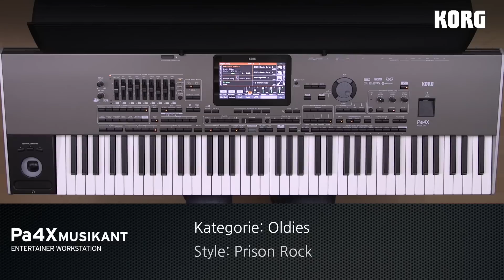KORG Pa4X MUSIKANT Style Demos: VOLKSMUSIK & OLDIES Styles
In diesem Video zum KORG Pa4X MUSIKANT Keyboard hören Sie viele neue Werks-Styles und Solo-Klänge des neuen KORG Pa4X MUSIKANT aus den Bereichen VOLKSMUSIK & OLDIES. Gespielt von Ingo Wolfgarten. Hier die Liste der im Video gespielten KORG Pa4X MUSIKANT Styles, die neben vielen weiteren Styles ab Werk im KORG Pa4X MUSIKANT enthalten sind:

1.    Haderlump
2.    Kastel Pop
3.    Garde Polka
4.    Radetzky
5.    Irish Waltz Fast
6.    Irish Waltz Slow
7.    Irish Waltz Medium
8.    Prison Rock
9.    Rockabilly
10.  Keep Smiling
11.  80er Pop

Schauen und hören Sie sich auch die weiteren KORG Pa4X MUSIKANT Style Demo Videos aus den Bereichen Modern & Disco, Party & Schlager, Pop & Rock, Jazz & Big Band, Country & Welt, Standard & Latein, Orgel & Piano, Film & Spezial sowie Ballade & Akustisch an. Denn so bekommen Sie einen umfassenden Eindruck über den musikalischen Inhalt des KORG Pa4X MUSIKANT.

Alle weitere Informationen zur KORG Pa4X MUSIKANT Entertainer Workstation finden Sie